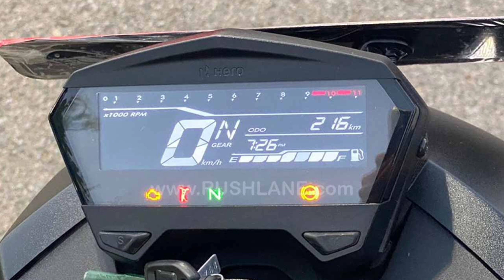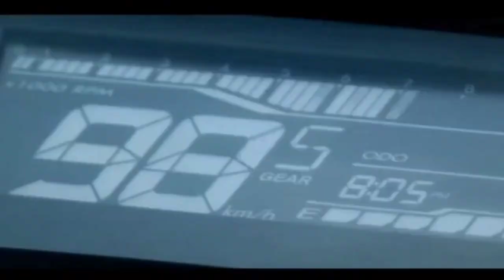New hero xtream 160r 4V segment king